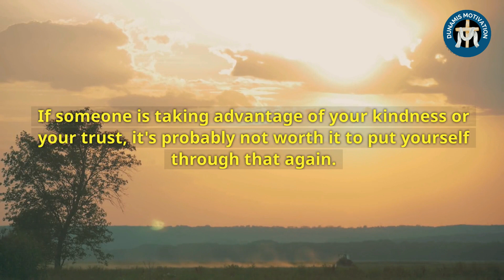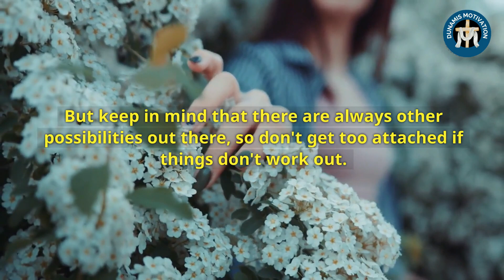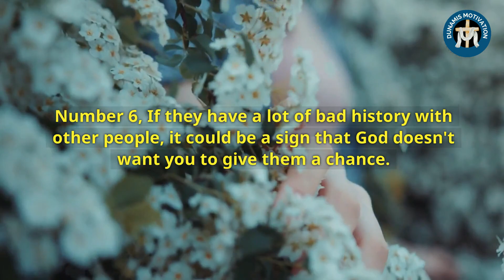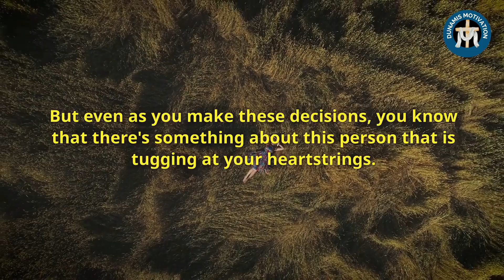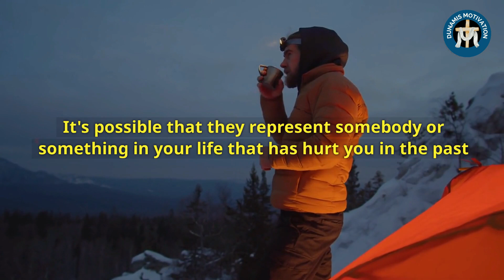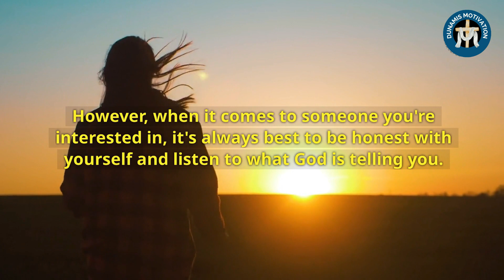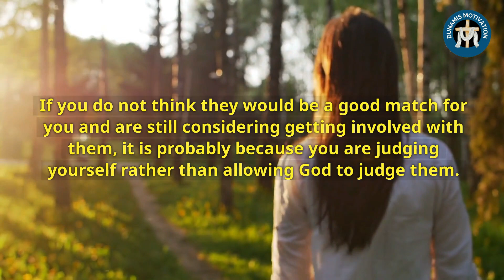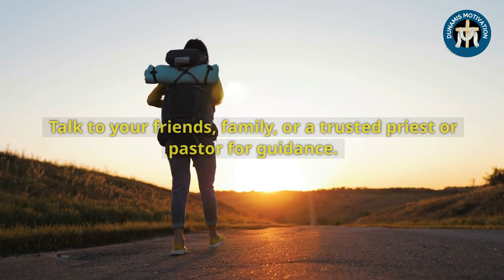Signs God Is Telling You to Not Give Someone a Chance